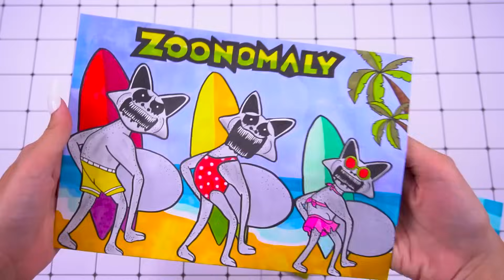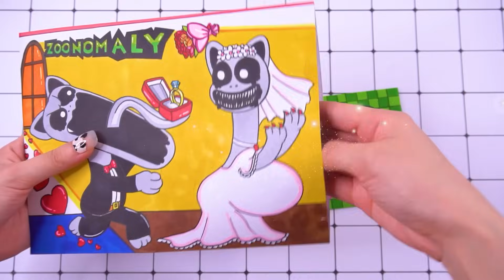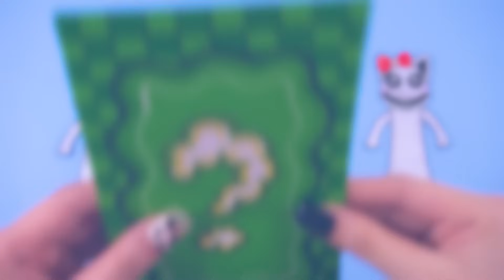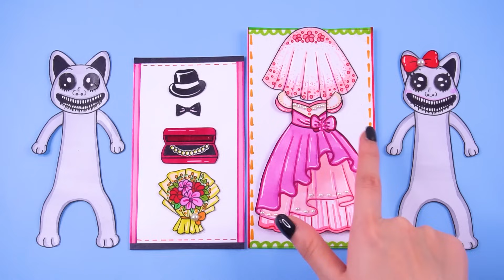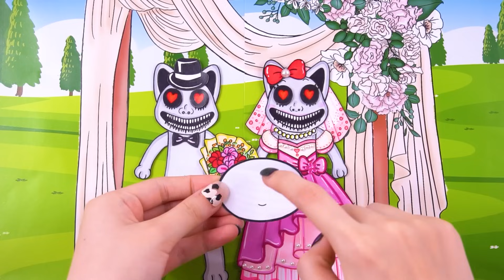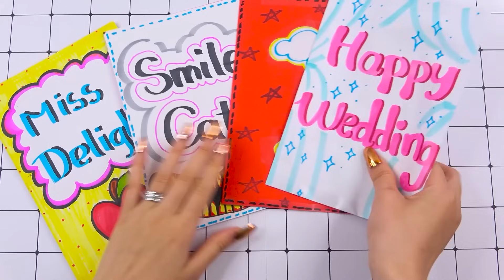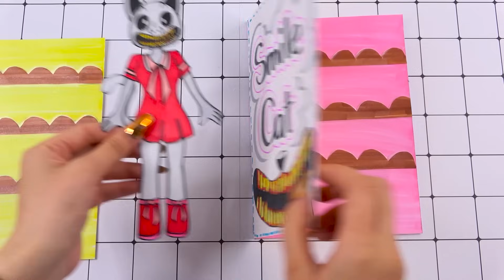Rescue Zoonomaly Slime Cat Pregnant Squishy Ball In Sea 🐼😝DIY+(Zoonomaly Squishy + Smiling Critters)